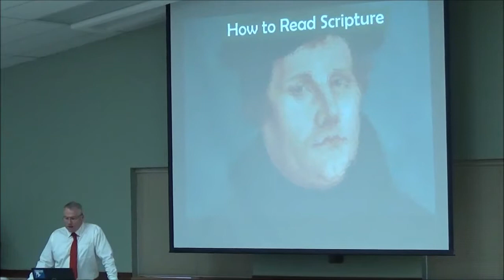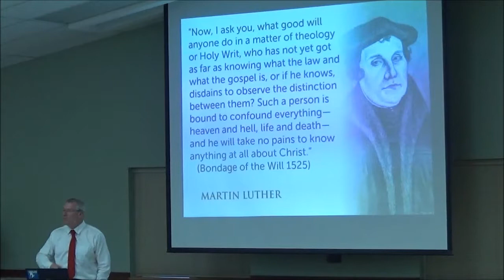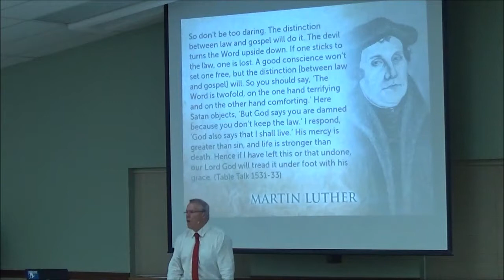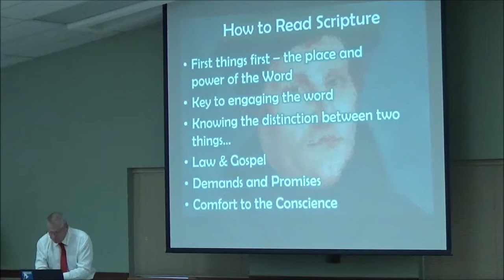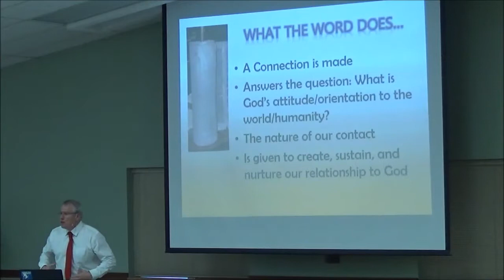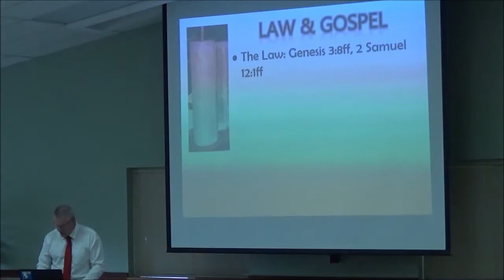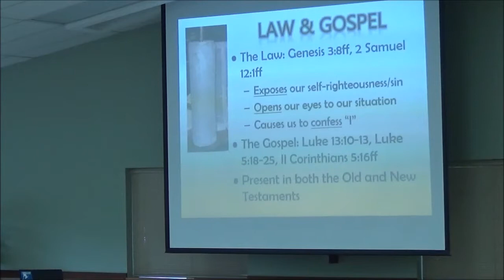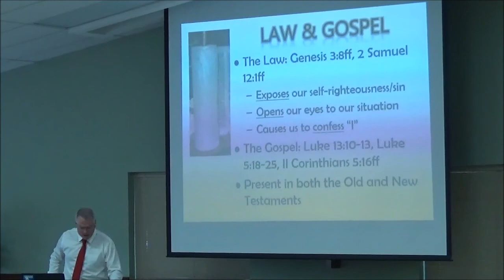Key to Reading Scripture: Law Gospel Distinction 28 Oct 18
The Law & The Gospel: We study Martin Luther's method for studying scripture. Important point: Knowing the distinction between Law & Gospel.Discuss Demands of the Law & Comfort of the Gospel.